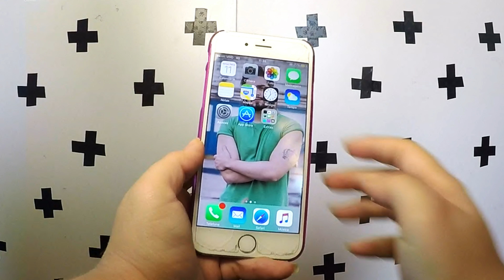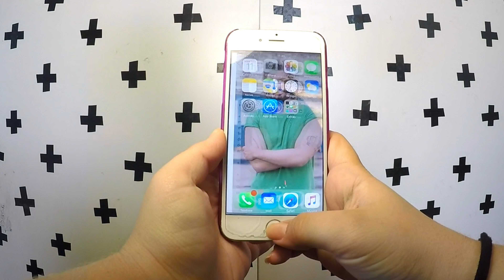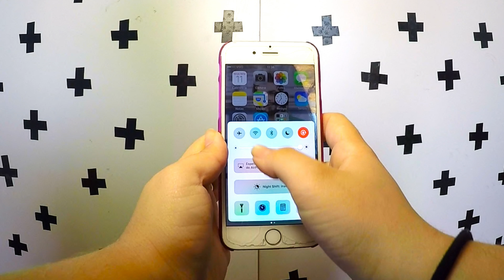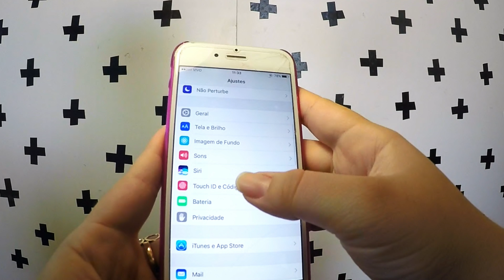7 TRUQUES PARA A BATERIA DURAR MAIS!